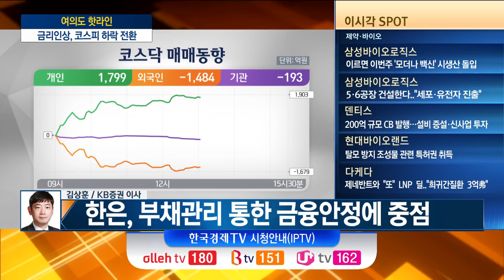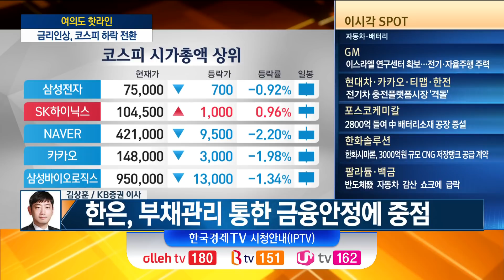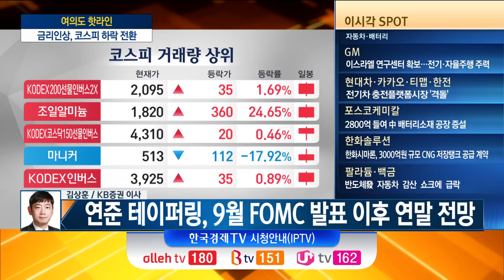한은 기준금리 올려야 했던 속사정은..가계대출 잡을 경기체력 여력은 / 금리인상 / 김상훈 KB금융투자 연구위원 / 한국경제TV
[ 나의투자 ]

▶ 출연자
김두언,이혜수 / 앵커
김상훈 / KB금융투자 연구위원

- 한은 추가 금리 인상, 내년 1분기 예상
- 한은, 부채관리 통한 금융안정에 중점
- 물가 전망 상향, 금리 인상 배경 중 하나
- 연준 테이퍼링, 9월 FOMC 발표ㆍ연말 시작 전망